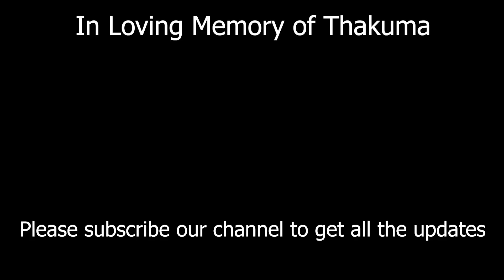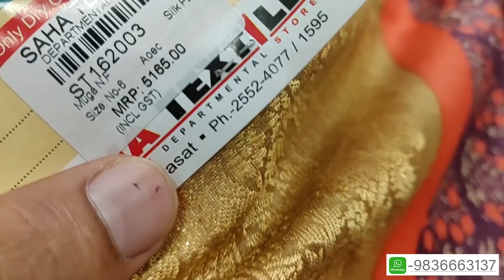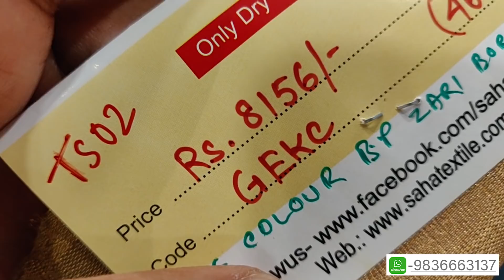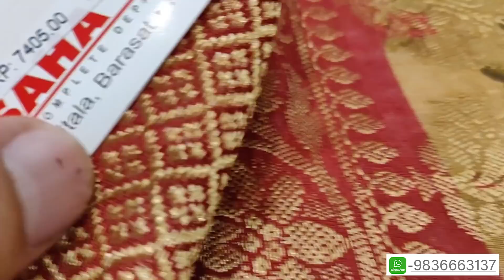Debanjali's Hindi Series || Favourite Tussar Prints || Web Series Episode 79